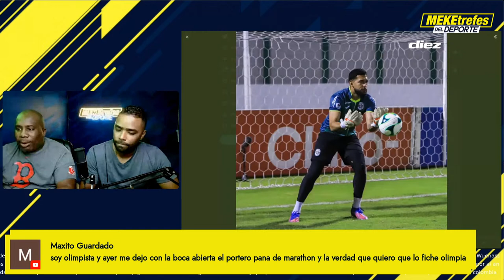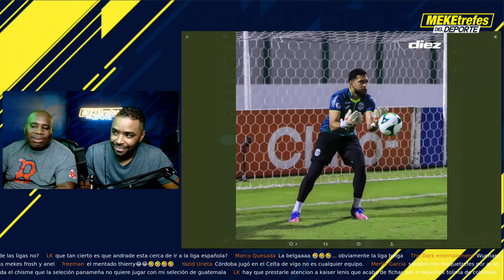Panameño detiene al Olimpia de Honduras | Cesar Samudio se luce con Marathón